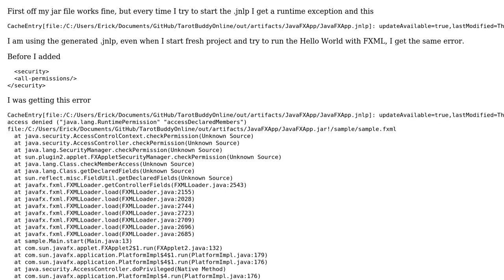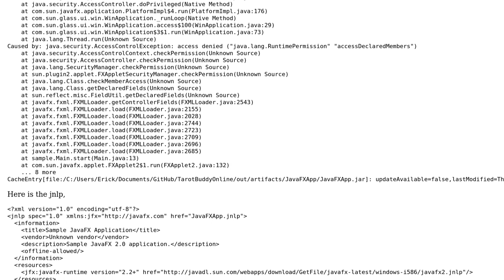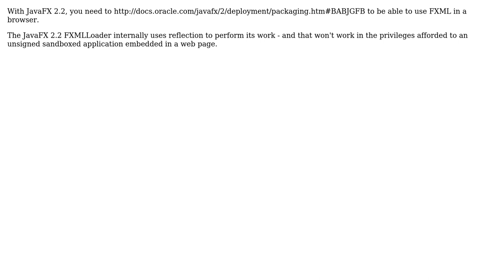Can't load FXML with webstart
With thanks & praise to God, and with thanks to the many people who have made this project possible! | Content (except music & images) licensed under CC BY-SA | Music | Images & others | With thanks to user jewelsea user Erick Moore and the Stack Exchange Network Trademarks are property of their respective owners. You are responsible for your own actions.